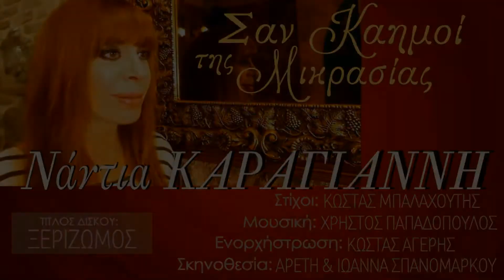ΣΑΝ ΚΑΗΜΟΙ ΤΗΣ ΜΙΚΡΑΣΙΑΣ | ΝΑΝΤΙΑ ΚΑΡΑΓΙΑΝΝΗ/ΧΡΗΣΤΟΣ ΠΑΠΑΔΟΠΟΥΛΟΣ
Ένας δίσκος-αφιέρωμα στην μικρασιατική καταστροφή -
Τιτλος Δίσκου: "Ξεριζωμός/91 χρόνια μετά"
(κυκλοφ. 22 Σεπτεμβρίου 2013)
Τίτλος τραγουδιού: ΣΑΝ ΚΑΗΜΟΙ ΤΗΣ ΜΙΚΡΑΣΙΑΣ
Μουσική: Χρήστος Παπαδόπουλος
Στίχοι: Κώστας Μπαλαχούτης
Ενορχήστρωση: Κώστας Αγέρης/Χρήστος Παπαδόπουλος
Ερμηνεία: Νάντια Καραγιάννη

Έπαιξαν οι μουσικοί:
Χρήστος Παπαδόπουλος
Κώστας Αγέρης
Δρόσσος Σκυλλάς

Επιμέλεια βίντεο/εικονοληψία/σκηνοθεσία: Αρετή&Ιωάννα Σπανομάρκου
2013
Τα γυρίσματα πραγματοποιήθηκαν στο Διπλόχορδο
(Επι τω Λαϊκώτερον)
Στίχοι:
Σαν καημοί της μικρασίας
η αγάπη σου
Με πληγώνει, με ματώνει
κάθε δάκρυ σου

Ρεφρέν
Αχ, καημέ μου λατρεμένε
και σαράκι μου
Έχω μάθει να γεννιέμαι
απ'τη στάχτη μου

Μία λάμψη του θανάτου
κάθε χάδι σου
και φουρτούνα του πελάγου
το κρεβάτι σου

κάθε ψέμα σου
Με πουλάς και μ'αγοράζεις
μ'ένα βλέμμα σου

Ρεφρέν (Δις)
και σαράκι μου
απ'τη στάχτη μου

κάθε χάδι σου
το κρεβάτι σου